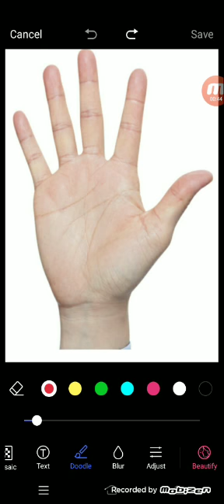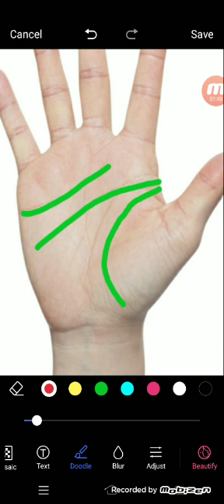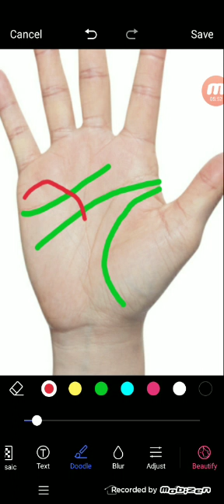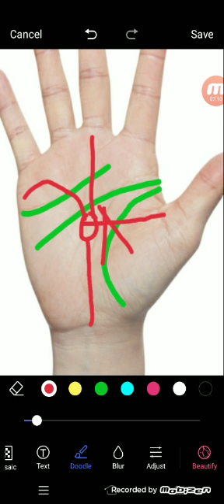तलाक की रेखा देखे अपने हाथों में | कहीं आपके हाथ मे तो नही तलाक की रेखा ?